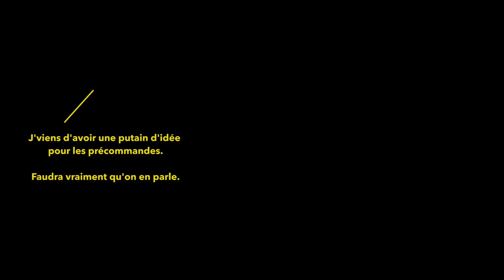Teaser précommandes 2ème album - INTENABLE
Recevez une chanson inédite de l'album en version "maquette" + Vinyle ou CD (choix à préciser
au moment du paiement / Frais de port offerts) en sortie de pressage + une surprise à la réception !